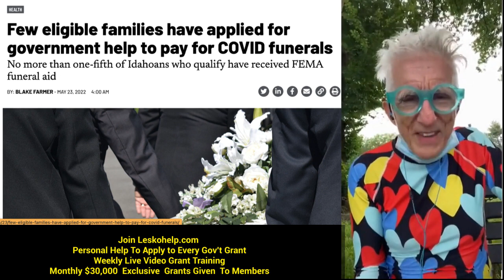400,000 Are Eligible To Receive $35,500 Personal Grant But Have NOT Applied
Join Leskohelp.com  To Get:
1) Personal Help To Apply to Every Gov't Grant
2) Weekly Live Video Grant Training
3) Monthly $30,000  Exclusive  Grants Given  To Members